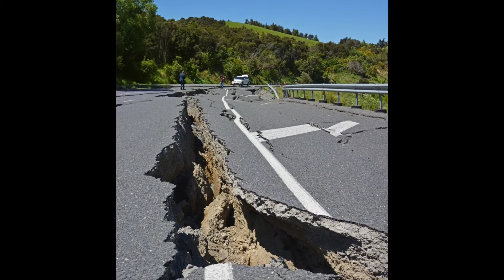Big Earthquake Today San Diego,California Magnitude 4.4 Update January 15,2024 Tsunami Potential?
California Earthquake today 68 miles from San Diego, California.
Earthquake today affected countries like Mexico,in Tijuana and ,Califirnia USA